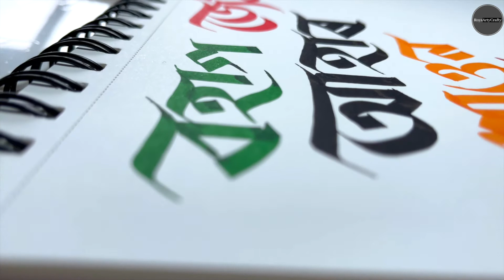Assamese Handwriting Style| Assamese Calendar | Assamese Months | Seasons Part 18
Hello everyone, welcome to Youtube channel RoysArtyCrafty. In this video tips on assamese handwriting have been shared [অসমীয়া ধুনীয়া হাতৰ আখৰ কেনেকৈ লিখিব]. This assamese handwriting video is based on names of 12 Assamese months and names of Assamese seasons [ অসমীয়া বাৰ মাহৰ নাম and অসমীয়া ঋতুৰ নাম].

I hope these tips are helpful. More videos like will be coming related to styling, calligraphy too on Assamese. Please comment for any suggestions.

অনুগ্ৰহ কৰি চেনেলটো চাবচক‌্ৰাইব কৰি ল'ব ।
ভিডিঅ'টো চোৱাৰ বাবে অশেষ ধন্যবাদ থাকিল ।

Gears used: Camera- Iphone 12 pro max
Editing software- Imovie 10.2.1
Editing machine- Macbook Pro i7
Microphone- Boya by-M1 Lavalier Microphone Lapel Microphone

Items used: 2.4 MM, 3.8 MM, 6.00 MM Parallel Pilot pens